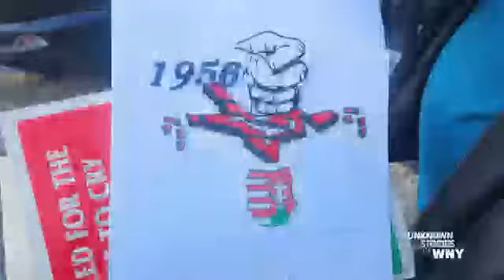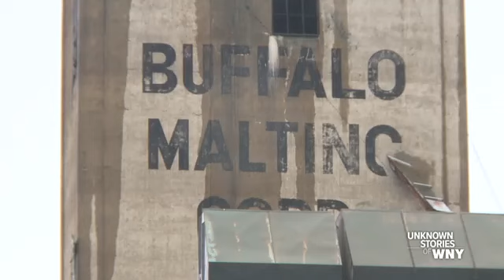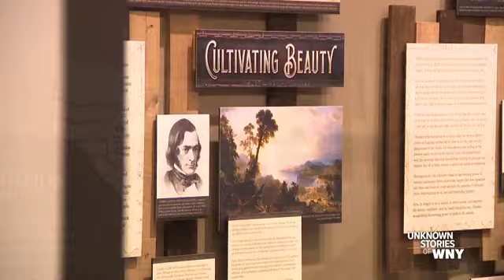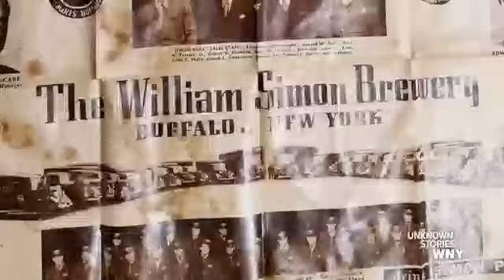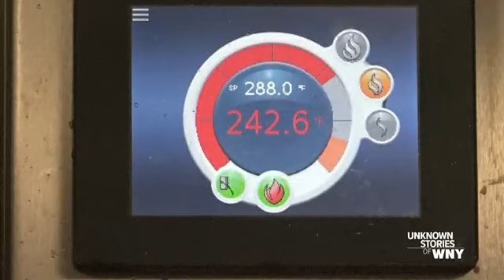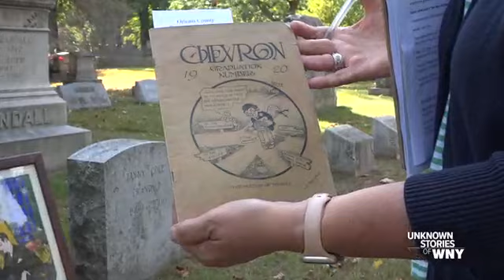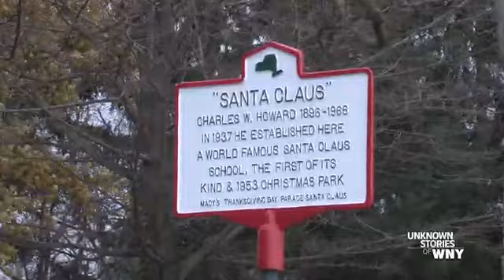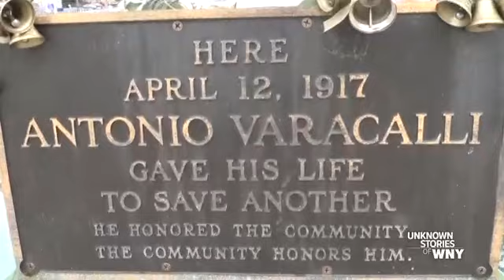Unknown Stories of WNY special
2 On Your Side's Pete Gallivan takes a look at the Unknown Stories of WNY.